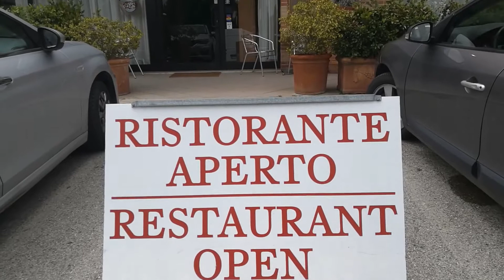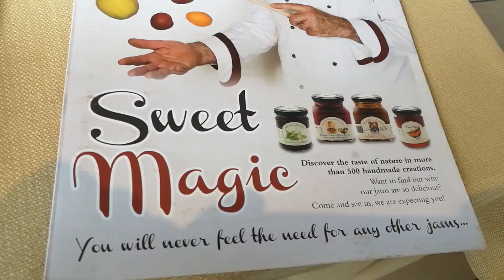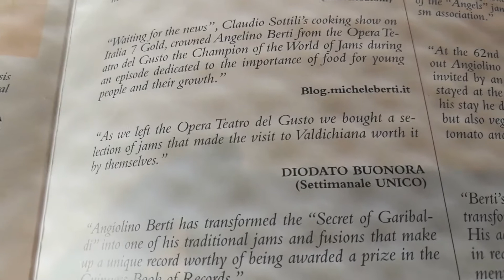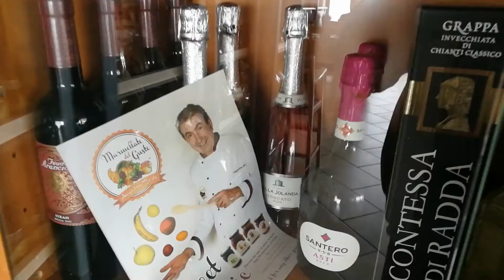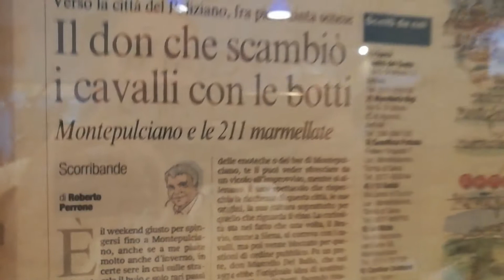2018 - BETTOLLE (SI) - Ristorante Opera Teatro del Gusto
Da anni, agli anonimi panini autostradali, preferisco fermarmi al Ristorante Opera di Bettolle. Siamo a 200 metri dall’uscita di Valdichiana. Oramai il titolare, Angiolino Berti, è diventato un amico e ci riserva sempre un trattamento particolare in tutti i sensi.
RISTORANTE OPERA TEATRO DEL GUSTO - Via Giuseppe di Vittorio, 109, 53048 Bettolle SI - 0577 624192
MUSICA - GIANNA NANNINI, Fotoromanza